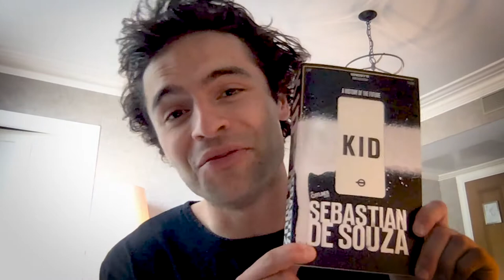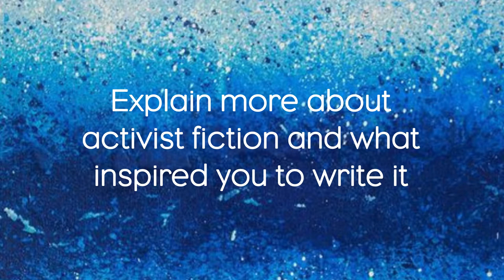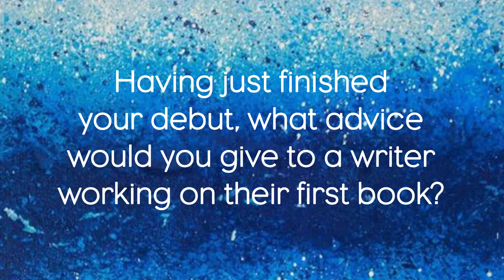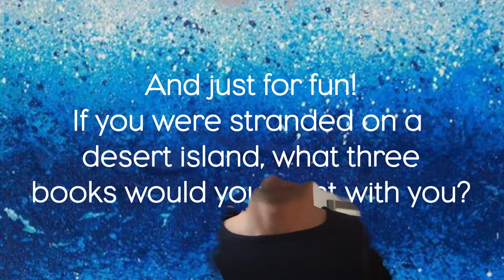LBF Book Club - Interview with Sebastian de Souza, author of Kid: A History of the Future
Watch an exclusive interview with Sebastian de Souza, author of Kid: A History of the Future, as part of our LBF Book Club.